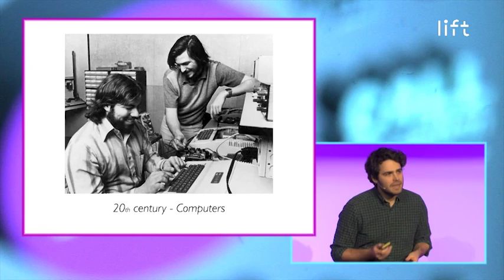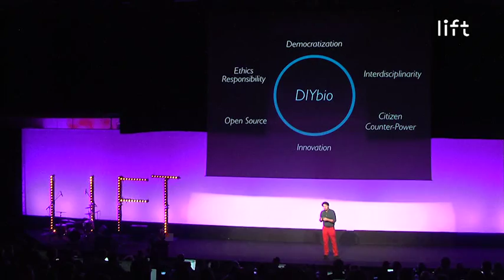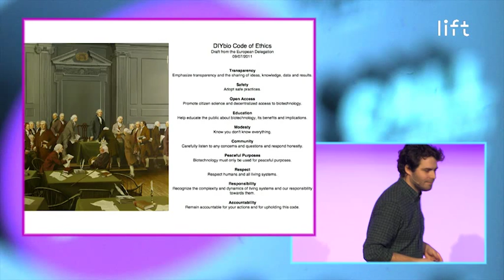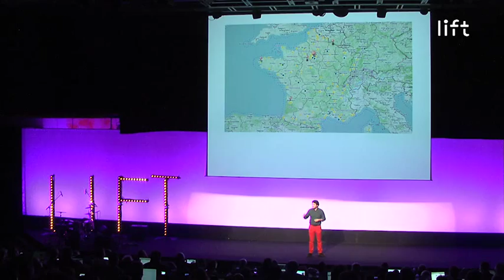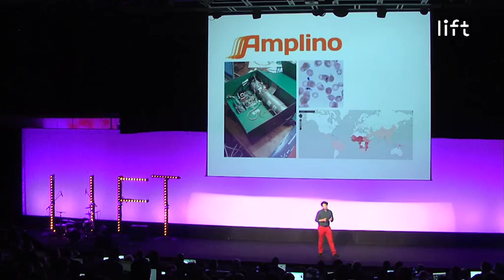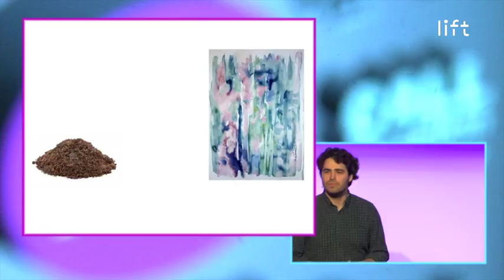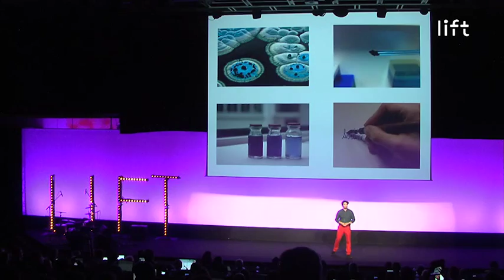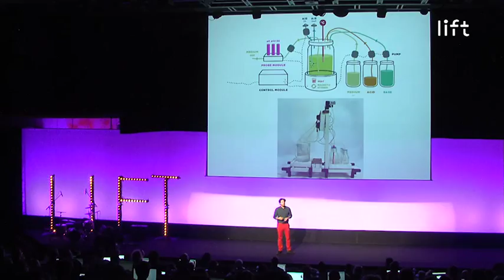Thomas Landrain - Biohacking: when biotech breaks free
The future of biotech is maybe not where we expect it. The cost of innovation in traditional and institutional biotech is too high. Amateurs around the world self-claimed the right to explore what biology has to offer outside institutional settings. This is the world of biohacking.In his talk, Thomas Landrain presents how and why biohacking has emerged; he explains what is a biohackerspace by taking La Paillasse as an exemple. Among several exemples of biohacking projects, he talks a bit more extensively about the interest of bioproduction by presenting the first home application of biotech: growing your own biological ink.